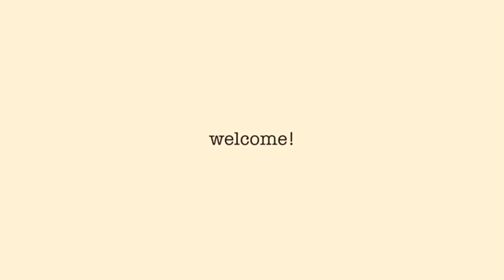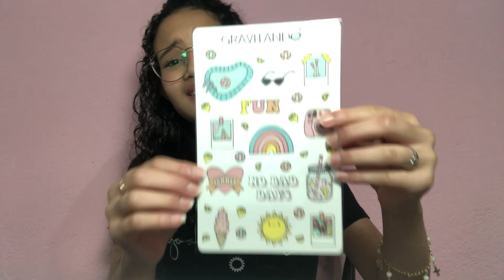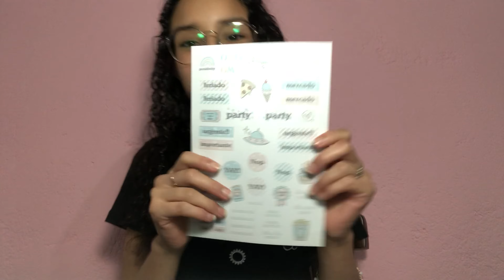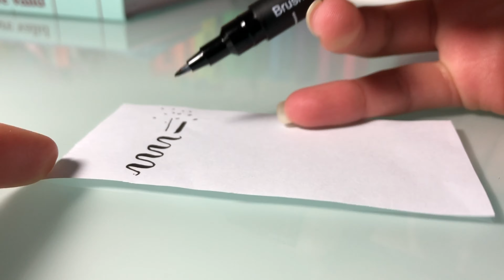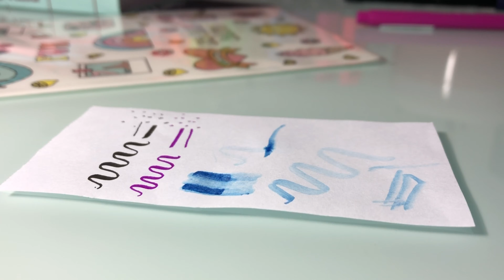Abrindo caixinha da Gravitando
Oiee, nesse vídeo vou abrir minha caixa da Gravitando que ganhei de presente de aniversário. Espero que gostem 💕💕

Perguntas frequentes:

Gravo os vídeos no iPhone 8
Edito os vídeos no iMovie

Não esquece:

Curte
Comenta
Compartilha
Se inscreve
Você é muito especial💕